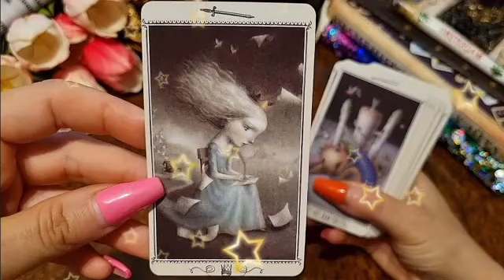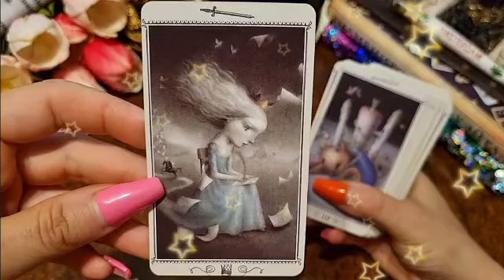برج السرطان لنصف الثاني لشهر يناير 2023 💖 انهيار الشريك من كثرة حبه لك😭حبه لك بيجنن يا سرطان😍